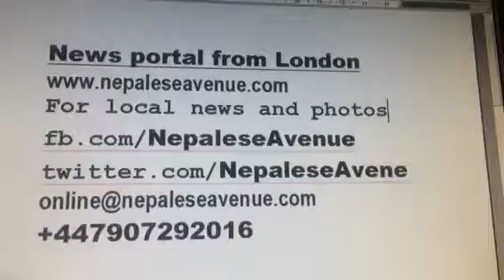Waste management in London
I try to show the waste management vehicles in London